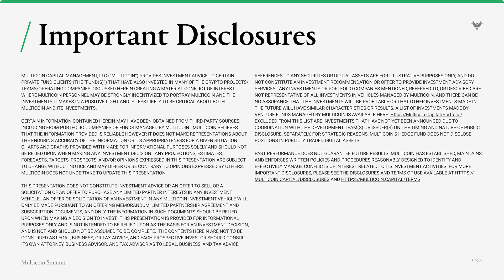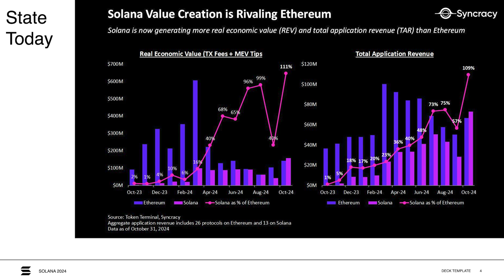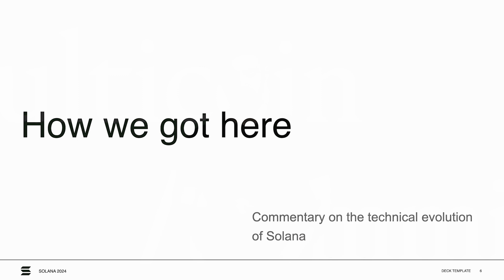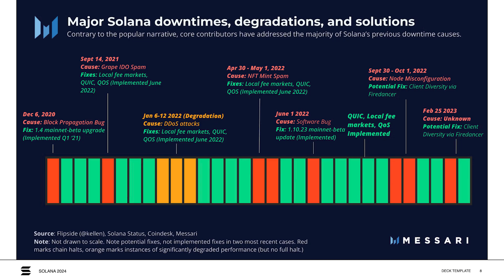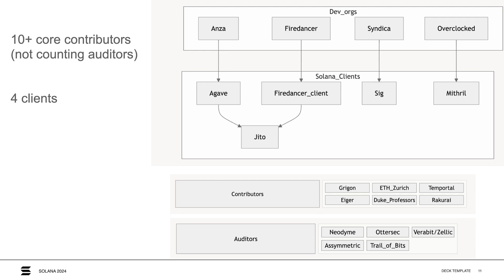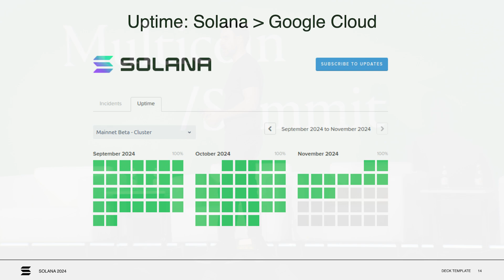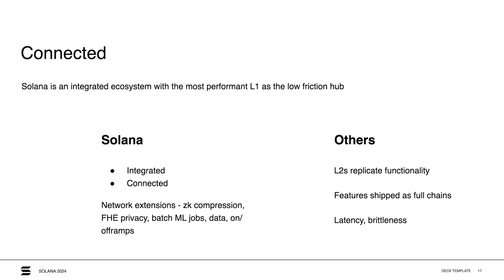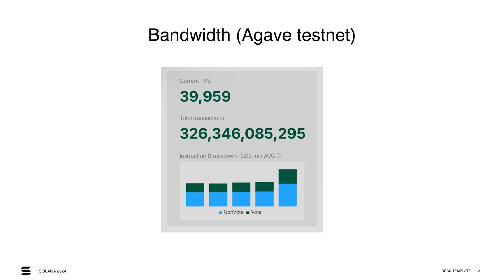Solana’s Technical Year in Review | Matt Sorg | Multicoin Summit 2024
In this presentation, Matt Sorg, Vice President of Technology at Solana Foundation, provides a technical retrospective on Solana' ascent in 2024 at the Multicoin Summit.

Certain information contained herein may have been obtained from third-party sources, including from portfolio companies of funds managed by Multicoin.  Multicoin believes that the information provided is reliable however it does not make representations about the enduring accuracy of the information or its appropriateness for a given situation. Any projections, estimates, forecasts, targets, prospects, and/or opinions expressed in this presentation are subject to change without notice and may differ or be contrary to opinions expressed by others.  Multicoin does not undertake to update this presentation.

This presentation does not constitute investment advice or an offer to sell or a solicitation of an offer to purchase any limited partner interests in any investment vehicle.  An offer or solicitation of an investment in any Multicoin investment vehicle will only be made pursuant to an offering memorandum, limited partnership agreement and subscription documents, and only the information in such documents should be relied upon when making a decision to invest.  This presentation is provided for informational purposes only and is not intended to be relied upon as the basis for an investment decision, and is not, and should not be assumed to be, complete.  The contents herein are not to be construed as legal, business, or tax advice, and each prospective investor should consult its own attorney, business advisor, and tax advisor as to legal, business, and tax advice.

References to any securities or digital assets are for illustrative purposes only, and do not constitute an investment recommendation or offer to provide investment advisory services.  Any investments or portfolio companies mentioned, referred to, or described are not representative of all investments in vehicles managed by Multicoin, and there can be no assurance that the investments will be profitable or that other investments made in the future will have similar characteristics or results. A list of investments made by venture funds managed by Multicoin is available Excluded from this list are investments that have not yet been announced due to coordination with the development team(s) or issuer(s) on the timing and nature of public disclosure. Separately, for strategic reasons, Multicoin’s hedge fund does not disclose positions in publicly traded digital assets.

Past performance does not guarantee future results. Multicoin has established, maintains and enforces written policies and procedures reasonably designed to identify and effectively manage conflicts of interest related to its investment activities.